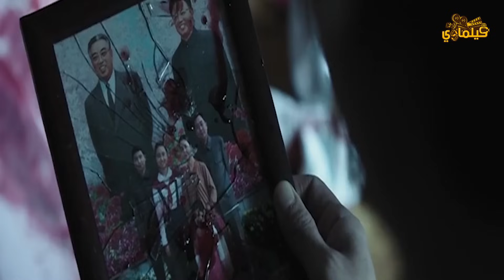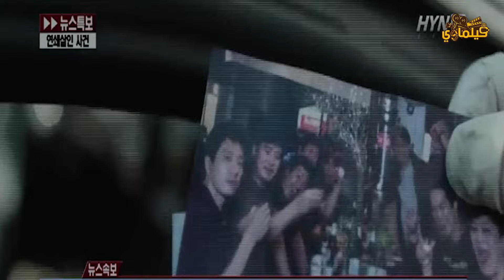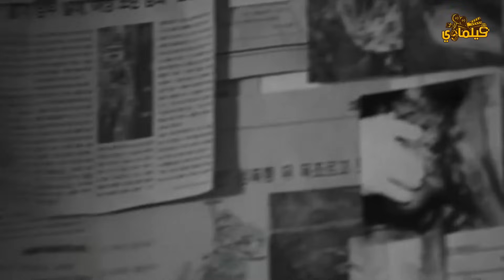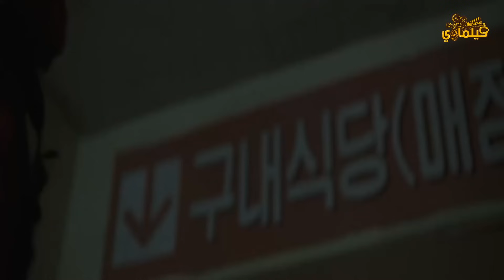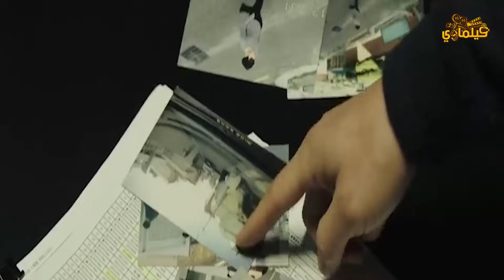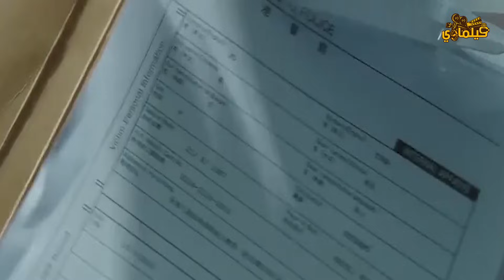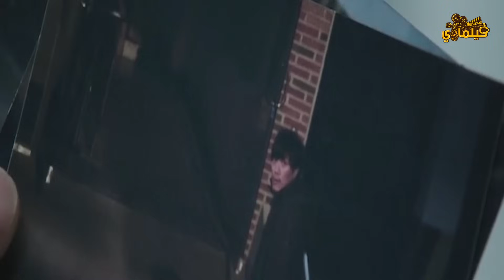شاب كل عصابات العالم بتطارده لكنه بيقدر يخدعهم ويخلص عليهم لوحده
اسم الفيلم / V.I.P